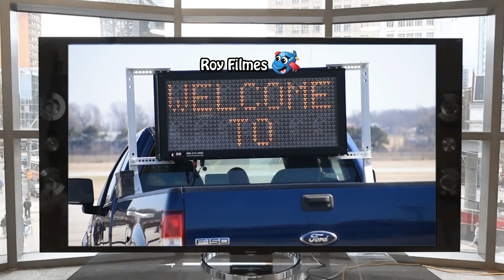✈️ Best doodles planes. Doodles are flying and singing ✈️.